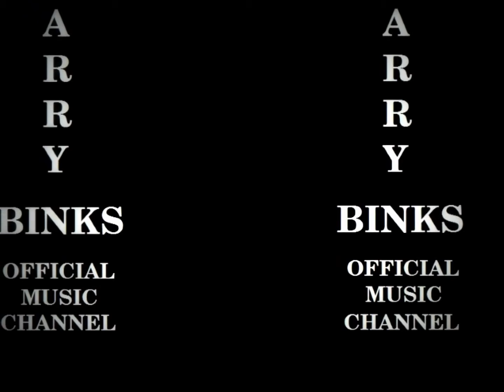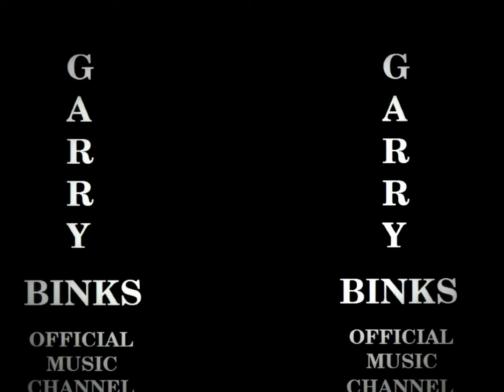vaming the beat